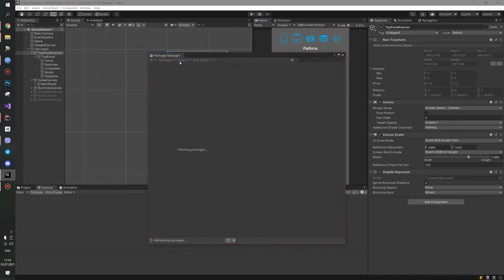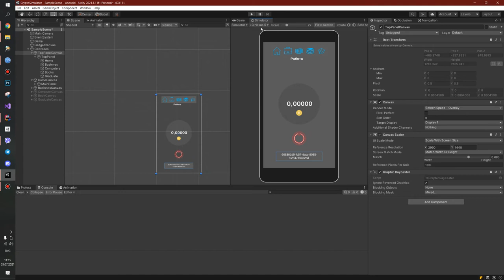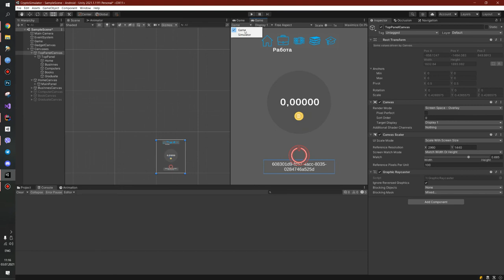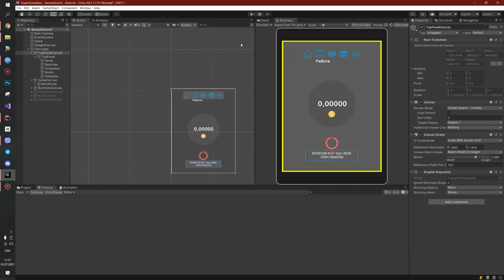Unity - Device simulator - 69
В этом видео мы рассмотрим Unity Device Simulator - мощный инструмент, который позволяет разработчикам создавать и тестировать приложения для различных устройств прямо на своем компьютере. Мы покажем, как использовать этот симулятор для эмуляции работы приложений на разных моделях смартфонов и планшетов, а также на разных операционных системах. Вы узнаете, как настроить разрешение экрана, ориентацию устройства, а также другие параметры, чтобы ваше приложение выглядело и работало идеально на любом устройстве. Присоединяйтесь к нам и узнайте, как использовать Unity Device Simulator для улучшения процесса разработки приложений!